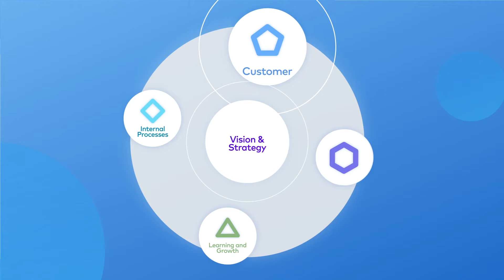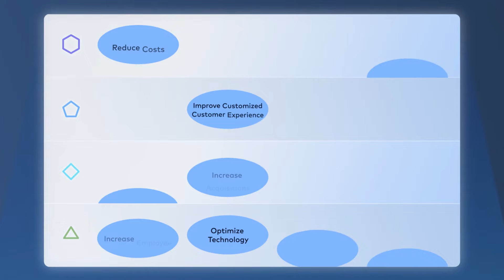Balanced Scorecard in 2 Minutes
This video explains exactly what a balanced scorecard is and how it guides your organization to success. Along the way you'll see how all of the pieces of strategy fit together, starting with the four perspectives, moving into strategic objectives, building a strategy map, and finally managing performance.